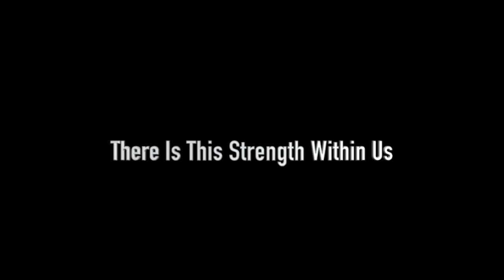Enlighten Me with Joe Pena guest Blossom Goodchild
Join Joe Pena and myself as his guest on his video version of Enlighten Me.
You can find me here on my YouTube Channel and always